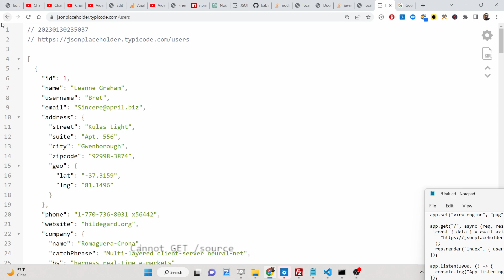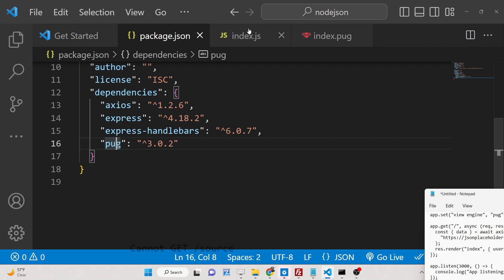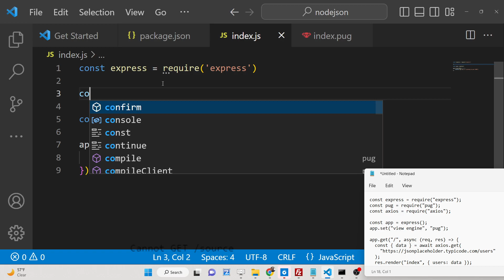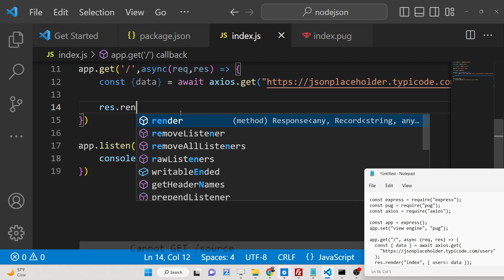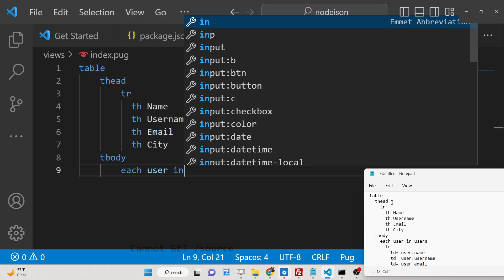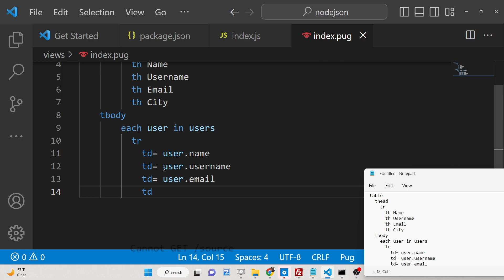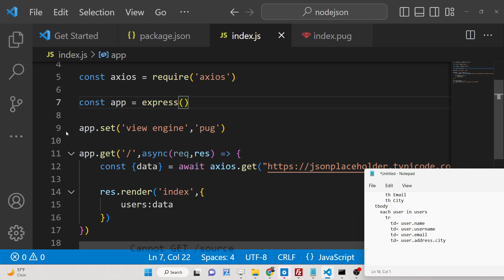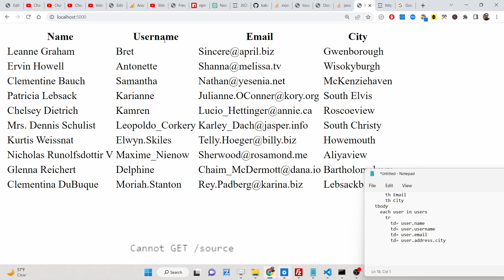Node.js Express PUG Template Engine to Display User Data in Table Using Axios & JSONPlaceholer API